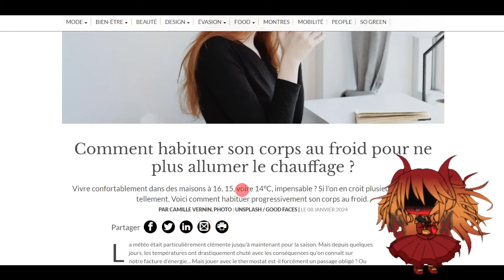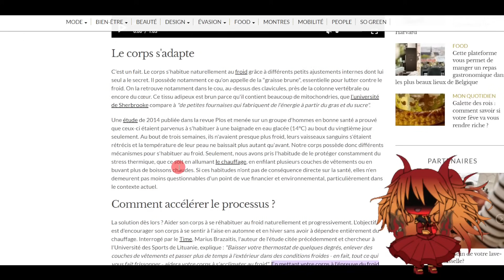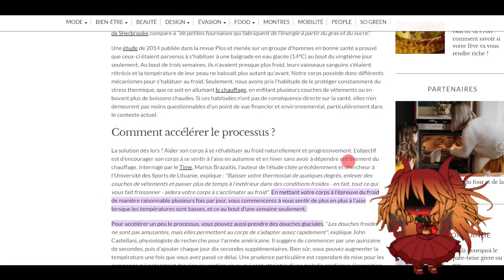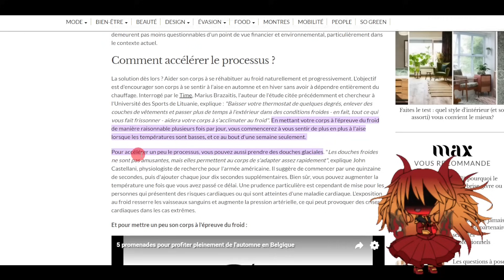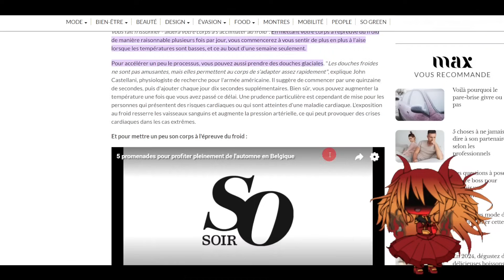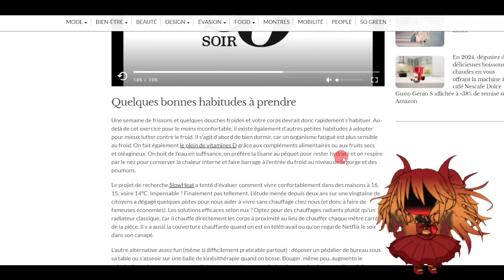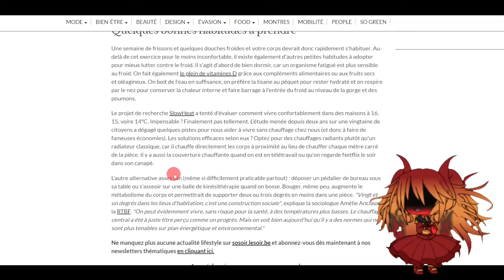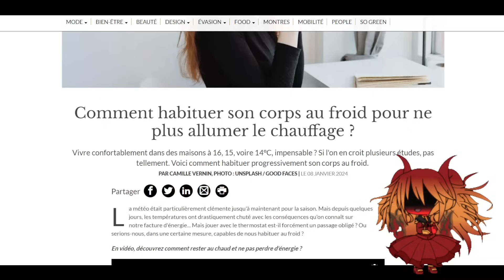Comment habituer son corps au froid pour ne plus allumer le chauffage ?